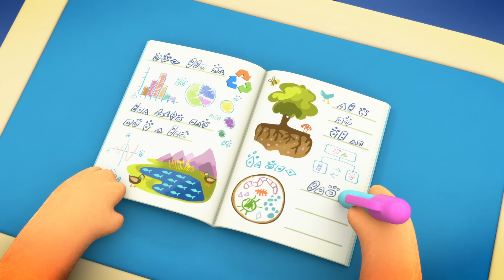КОШЕЧКИ-СОБАЧКИ — Серия 90 — Воздушные шарики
Смотри ещё больше серий в приложении МУЛЬТ! Первый месяц за 1 рубль!

КОШЕЧКИ-СОБАЧКИ — это мультсериал про небольшой городок, где в уютных домиках живут семьи кошечек и собачек. Каждая семья в этом городе владеет «маленьким бизнесом». Каждый занимается своим делом, и только группа маленьких непосед нарушает размеренную жизнь города. Это детишки-первоклашки (две кошечки и четыре собачки) – неразлучные друзья. Давайте познакомимся с ними!